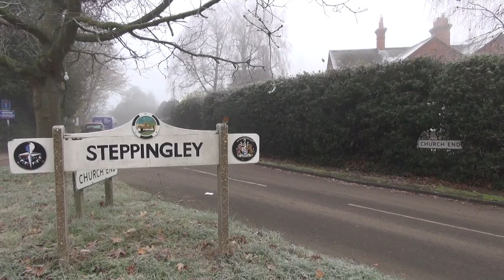Documentary - Mike's Inclusive Farm 2023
Produced and Directed by Bethany Wood